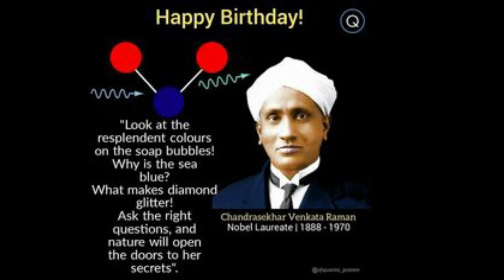National Science Day | Kids Oratory | Kids English Speech | Children Learning Videos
National Science day 2021 Speech in English / Essay on National Science day

English speech on national science day. National science day speech. Speech on the importance of science in everyday life.

Sir CV Raman is remembered on this national science day for his remarkable Discovery of Raman Effect.